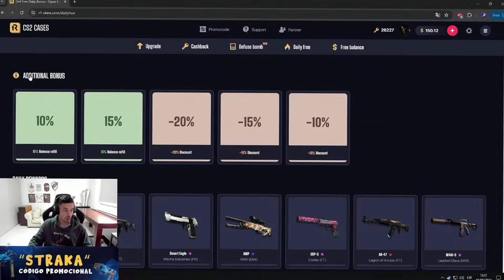😔ME PRENDO FUEGO🔥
te regalan $0.9 USD GRATIS + %10 de BONIFICACIÓN al depositar